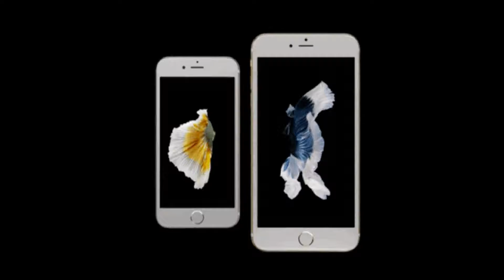Apple Supplier Expected to Begin 2nm Chip Production in 2025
People who make chips should try to make them as small as they can. Intel, Apple Supplier Expected to Begin 2nm Chip Production in 2025 Samsung, and TSMC are always trying to make their chip nodes smaller.

This makes their processors faster and more efficient. If you want to be the first to try out TSMC’s latest invention, you have to wait in line right now.